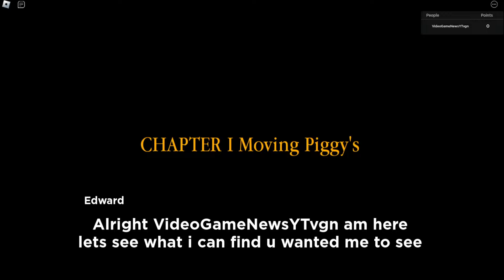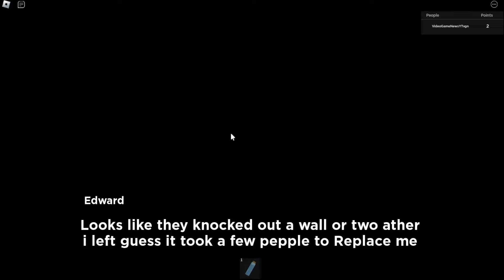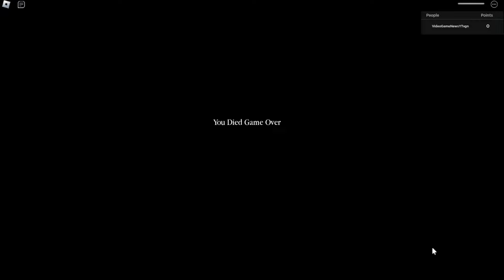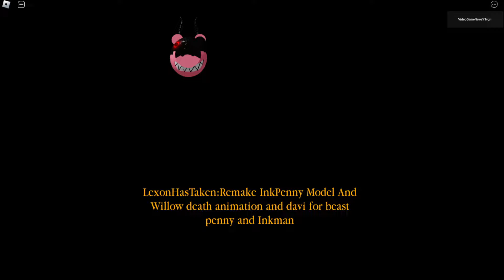PIGGY AND THE MACHINE FULL GAME + JUMPSCARES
Have a SUPER AWESOME BIRTHDAY 2GoaceGaming!!!